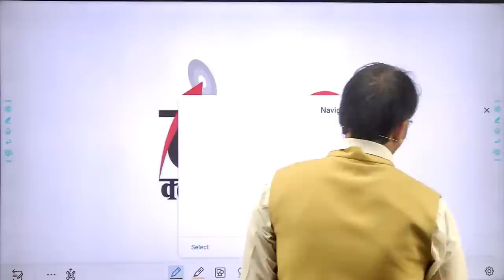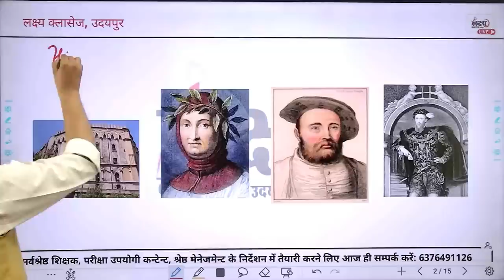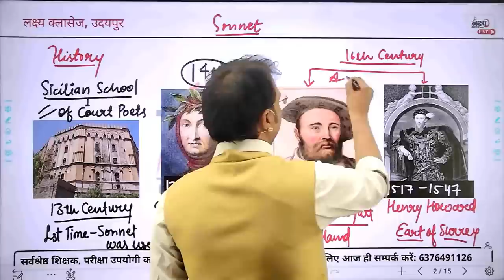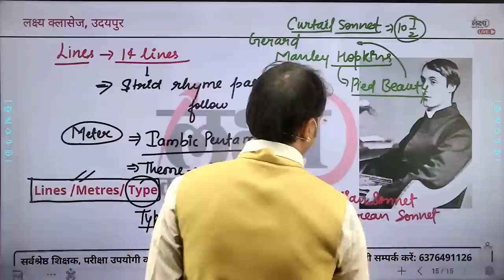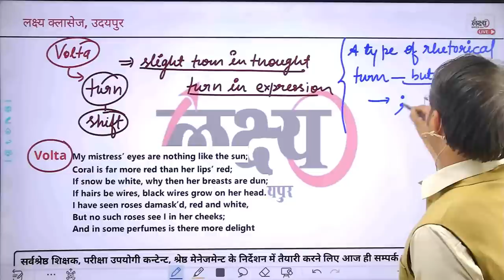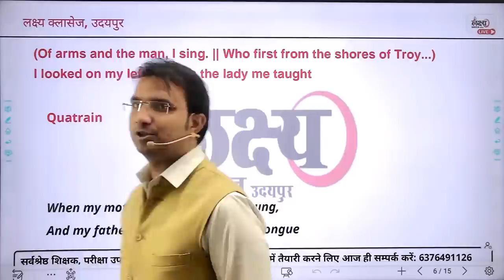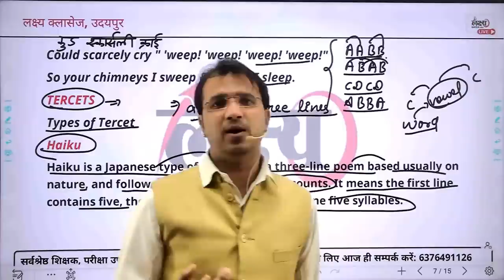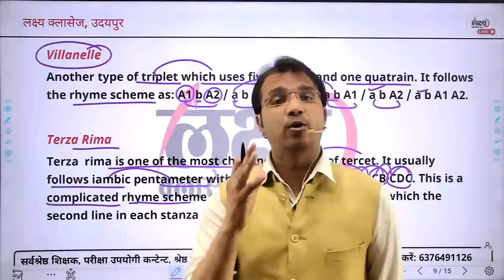REET Pre English Class 2024 | Sonnet | REET Patrata Pariksha 2024 | #17 | By Manish Sir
In this live REET Pre English Class 2024, Manish Sir is going to prepare your topic of English: Sonnet for REET Patrata Pariksha 2024, So join this live class for the REET Pre exam 2024.
Students Support
▶️ EVS Reet Level 1 Previous year paper Solution 2010 to 2021